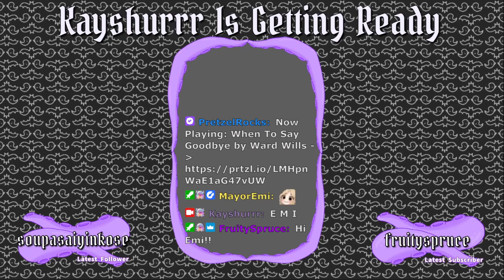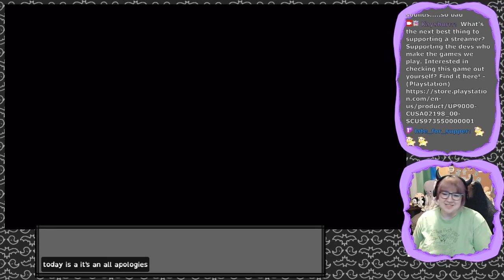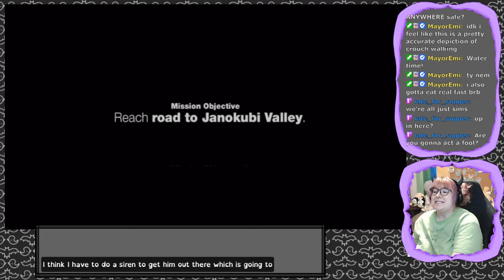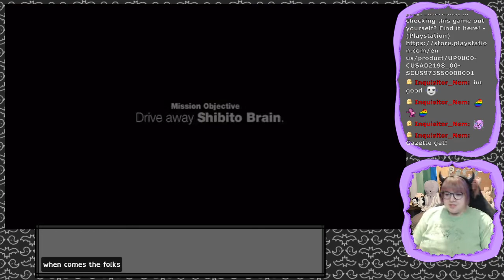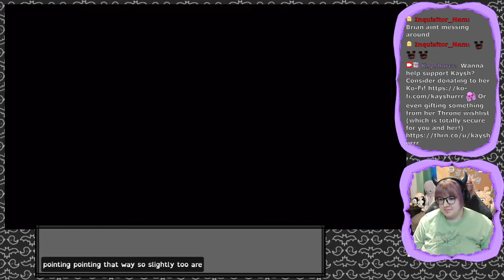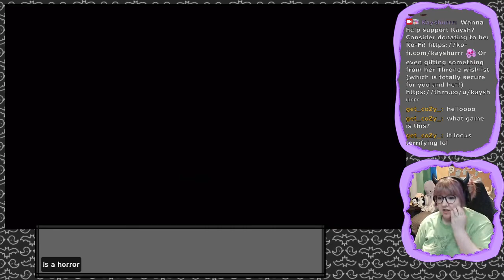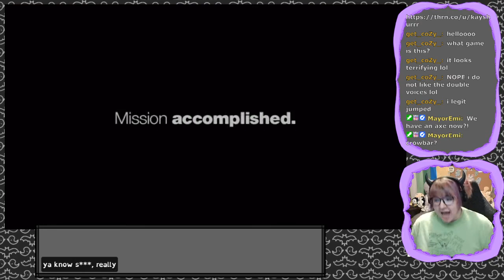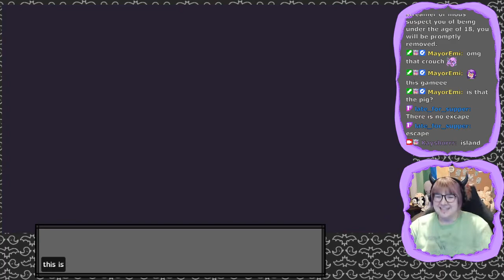Siren [Part 2 - Twitch Archive]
Let's Play stream for Siren ft. FruitySpruce